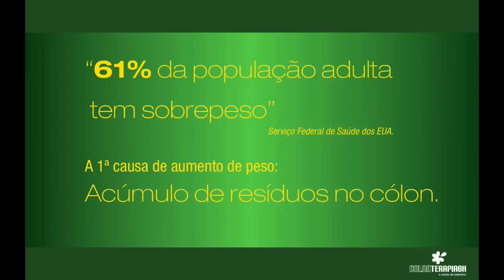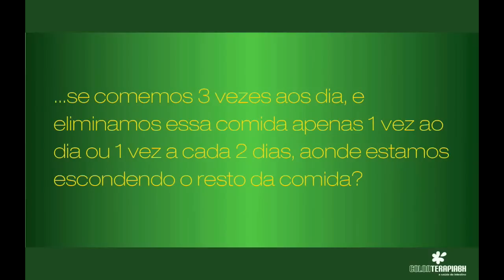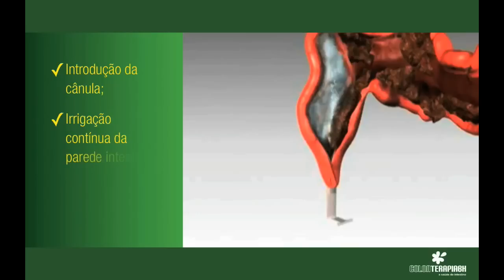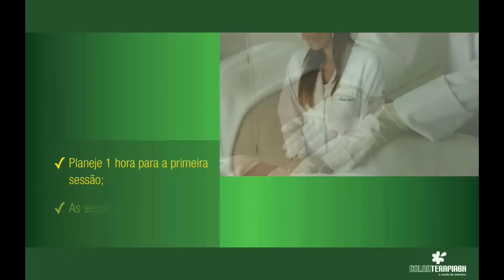Colonterapia por Isabel Sarah